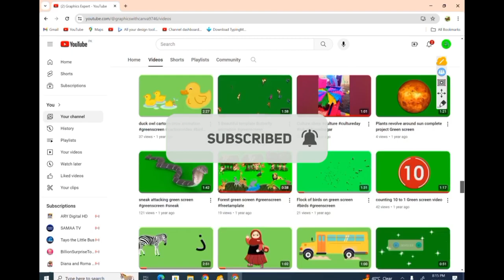Cloud animation for cartoon videos free